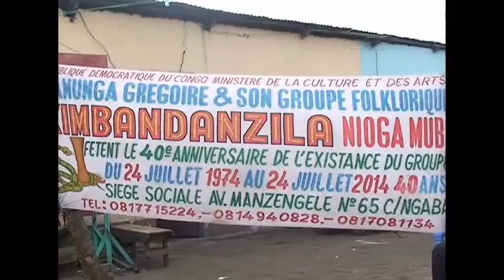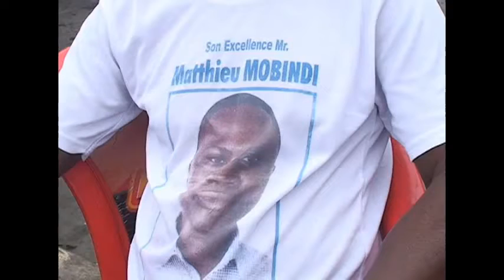Le Groupe Kimbandanzila fête ses 40 ans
Le groupe folklorique Kimbandanzila a été formé en 1974. Avec son leader Manunga Grégoire, qui chante en mbala, il propose des mélodies caractérisées par une virtuosité guitaristique et des rythmes obsédants.